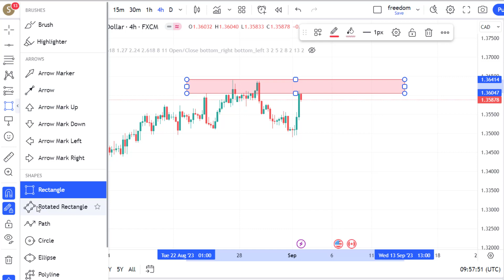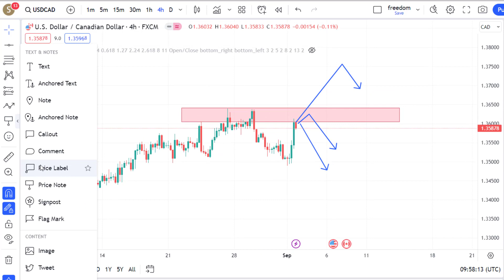USDCAD Weekly Forecast - 2023/09/03 USDCAD Weekly Analysis - Forex And Crypto Signals and Analysis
Indices Analysis: DXY
Gold Analysis: XAUUSD
Silver Analysis: XAGUSD
Bitcoin Analysis: BTCUSD TRXUSD DOGEUSD BNBUSD ETHUSD SUIEUSD SUIE